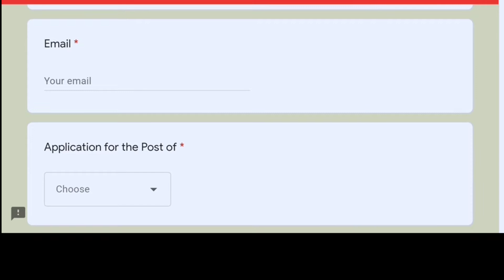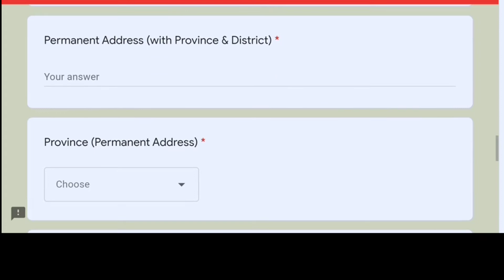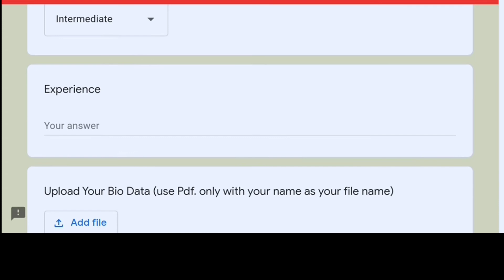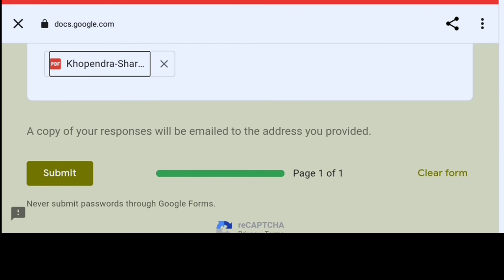How to Apply Ganapati Laghubitta Online job Vacancy/Ganapati Laghubitta Vacancy Apply From Mobile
yo video ma maile tapaiharulai ganapati laghubitta bittiya sanstha ko online job vacancy kasari apply garna sakinchha varera sikayako chhu.

educational supports
how to apply ganapati laghubitta job vacancy
how to apply online job vacancy